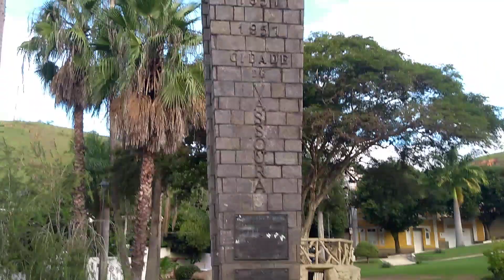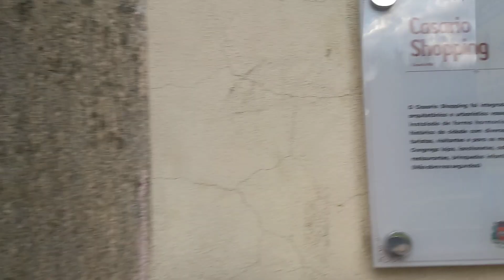Cidade de Vassoura RJ em Quarentena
Ruas e praças vazias comércio e escolas fechados